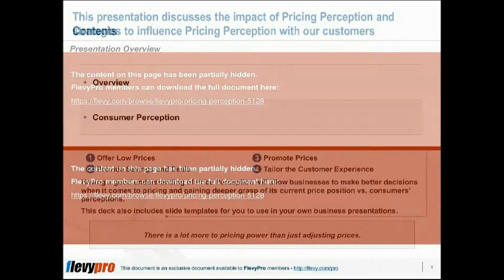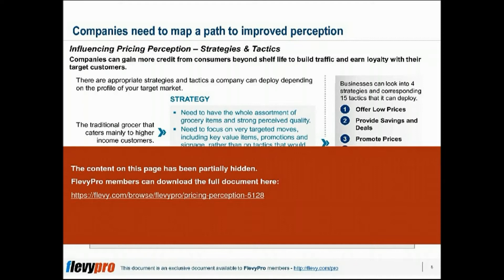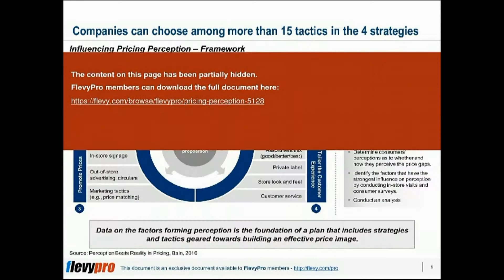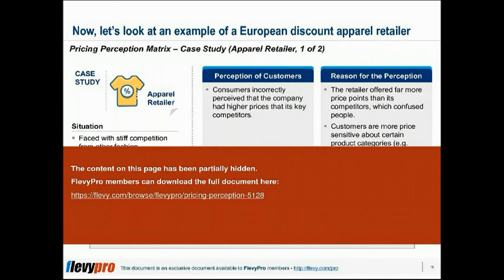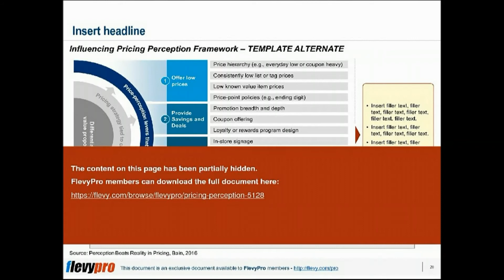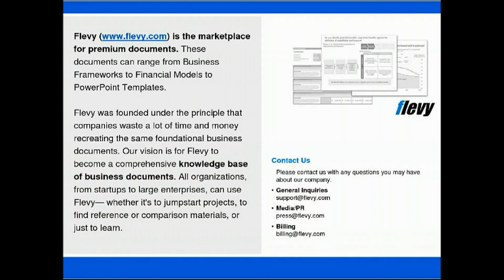Pricing Perception: Is Reducing The Price The Best Decision?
Price Wars have broken out in consumer industries around the world. In fact, retailers such as ALDI, Amazon, and Walmart have used price to position themselves against traditional competitors in the market, pinching margins all around. Prices are being reduced because of the belief that this will boost their perceived value to consumers, who implicitly weigh price against product features and benefits in their purchase decisions.

With the pressure to reduce prices intensifies, companies are acting hastily and when decisions are made on pricing, the question now is do customers notice. Often the result is customers do not notice these things. What ultimately matters is how customers perceive the price point.

Organizations need to map a path to improved perception. The Price Perception framework presents 4 strategies and 15 tactics that can help businesses get more credit from consumers.

1. Offer Low Prices
2. Provide Savings and Deals
3. Promote Prices
4. Tailor the Customer Experience

Having a good understanding of Price Perception will allow businesses to make better decisions when it comes to pricing and gaining deeper grasp of its current price position vs. consumers' perceptions.